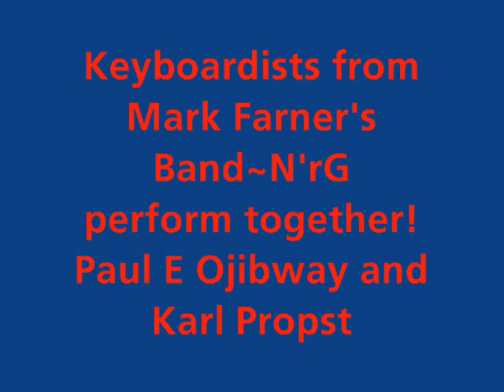Keyboardists from Mark Farner'sN'rG Band perform together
Together at Leo's Outpost in Lansing, Michigan for the 2006 release of Paul E O'Jibway's "Good For You" Saxxy-Bluzzy R&B collection on disc!
This is Paul E O and "Keyboard Karl" Propst jammn' to the delight of all present!